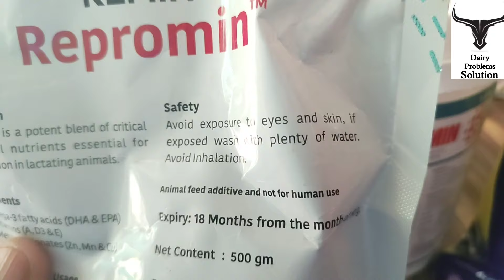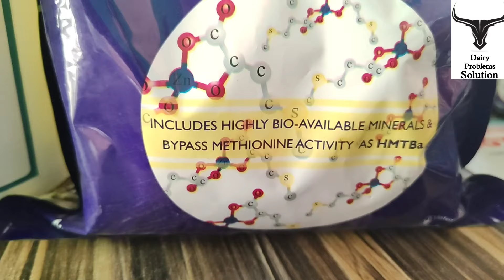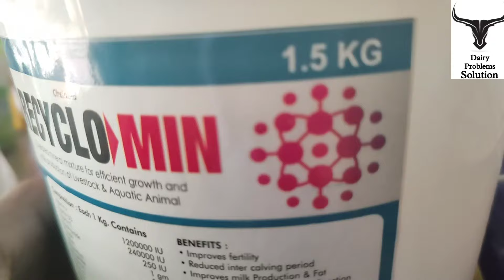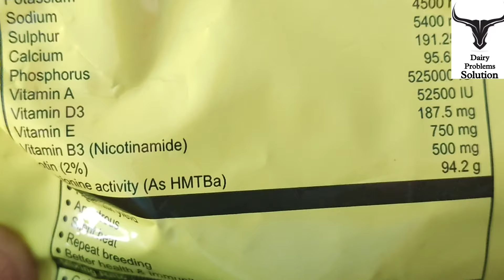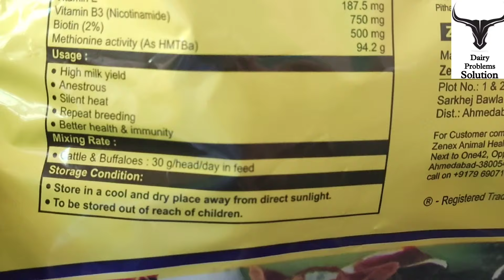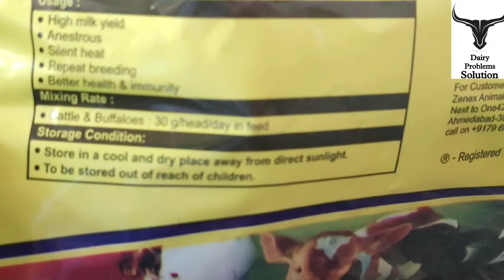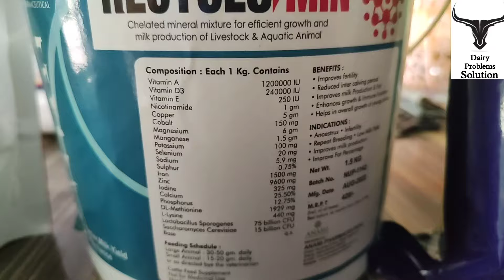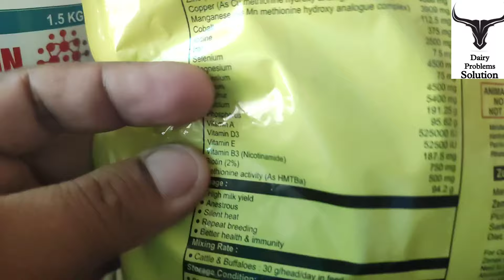पशुओं को minral muxture क्यों डाला जाता है, हम किस कंपनी का डालें, सस्ता और result सबसे ज्यादा हो।